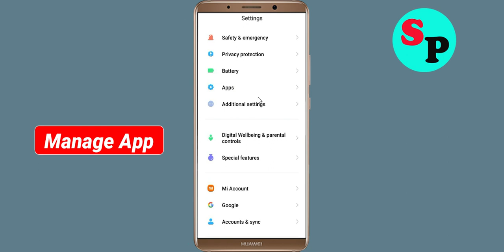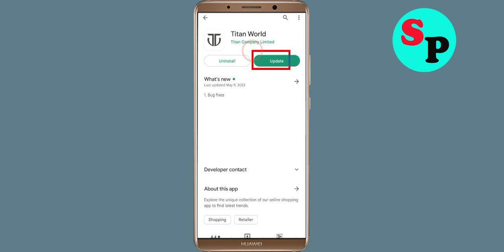Fix Unfortunately Titan World App Has Stopped Error Problem Solved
In this video, i will show you How To Fix Unfortunately Titan World App Has Stopped Error || Fix Titan World App Not Open Problem Android. If you are facing same problem in your android mobile phone it will help you a lot.

e). Scroll to and tap Titan World App
g). Tap Clear data button, then Titan World App.

h). Tap Uninstall Titan World App, then Titan World App.